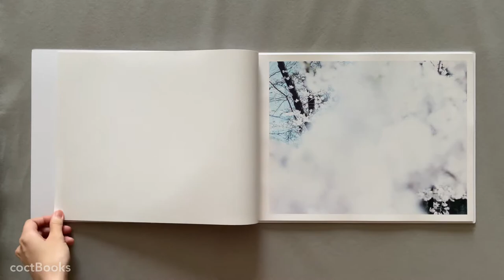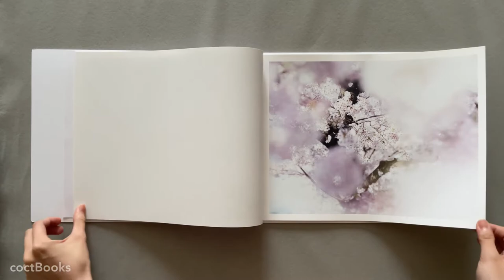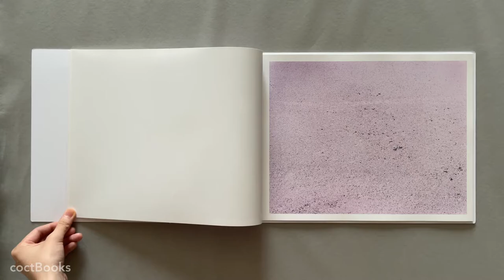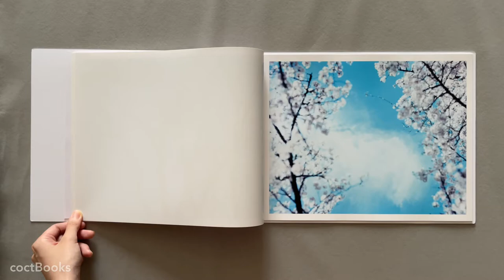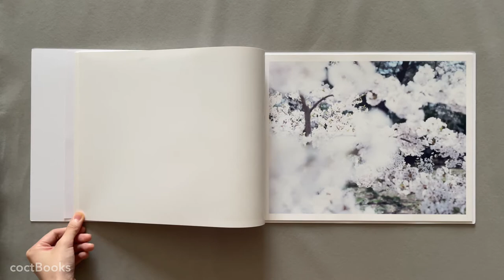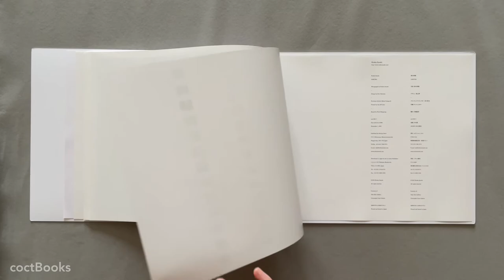翻书｜铃木理策：SAKURA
铃木理策 1963 年出生于日本和歌山县。1987 年毕业于东京综合写真专门学校。2000 年其作品《PILES OF TIME》获得木村伊兵卫写真赏，日本最权威的摄影奖项之一。2006 年至今任教于东京艺术大学先端艺术表现科。
本书是他持续拍摄近二十年的樱花作品集。

edition.nord 出版
2016
39.7×26.5cm
58p
JPY 6050

声明：视频仅供学习与欣赏，终究无法展示出书本所拥有的纸张质感和立体色彩，如有机会请一定购买正版书籍来好好体会。